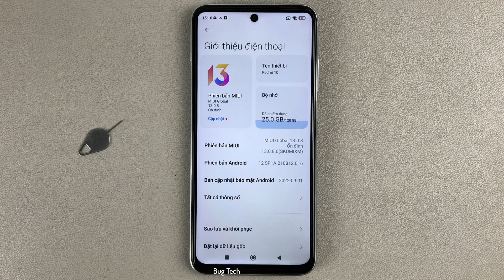Nâng lên, Nhấc lên đánh thức màn hình điện thoại trên Xiaomi Redmi 10 Android 12